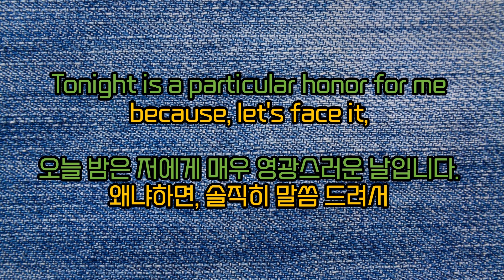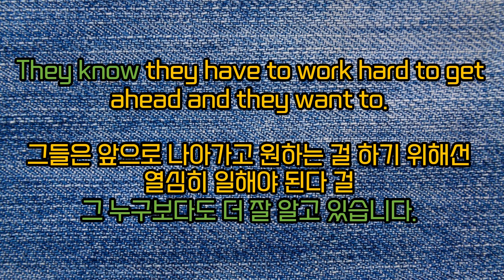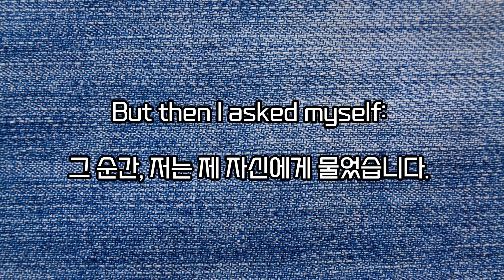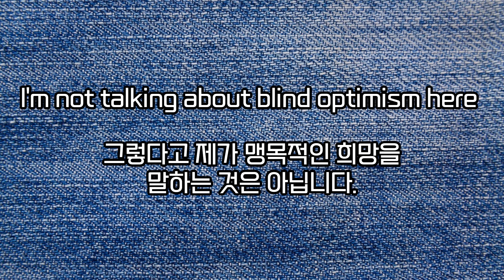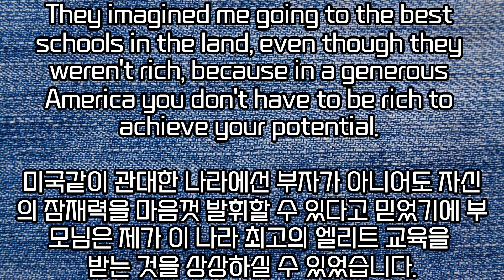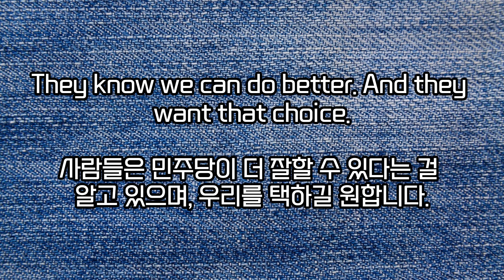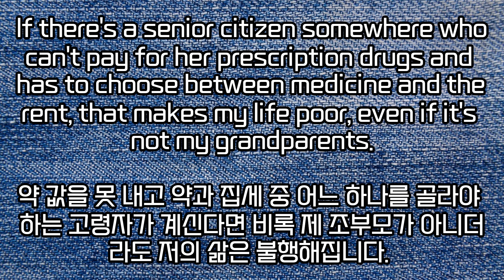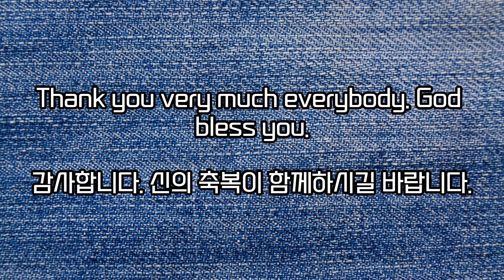버락 오바마의 전설적인 스피치 [ Barack Obama English Speech ]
버락 오바마 연설!!

2004년 민주당 전당대회 기조 연설!!

1. 처음은 색깔별 표시해놓은 문장을 확인하면 공부하기
2. 다음은 색깔별 표시없이 공부하기
3. 그냥 들어보기
4. 잠들기전에 틀어놓기 (뒤쪽은 검은 배경으로 되어있어요!!)

영어 연설을 들으며 공부하시는 분들을 위해 제작 되었습니다!!

Barack Obama

2004 DNC keynote speech!!